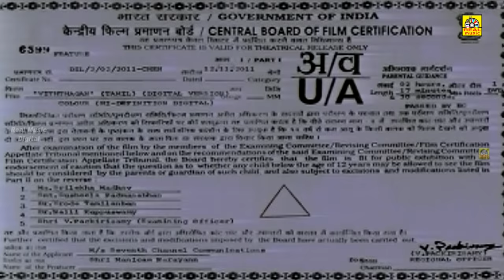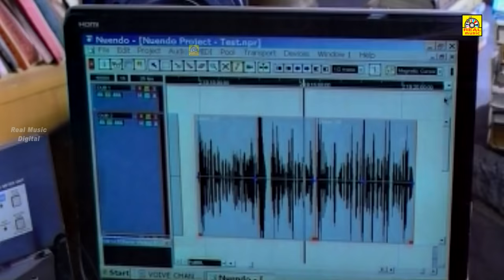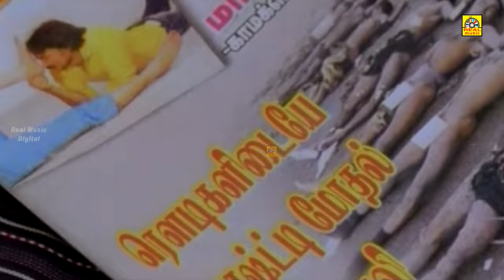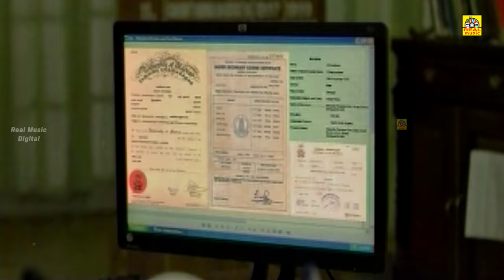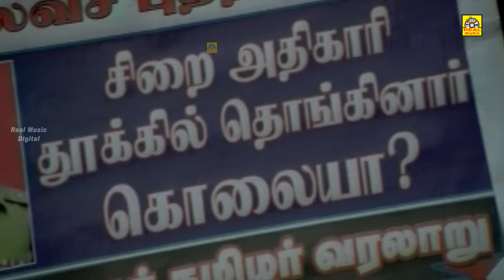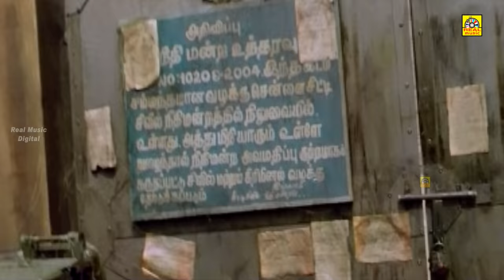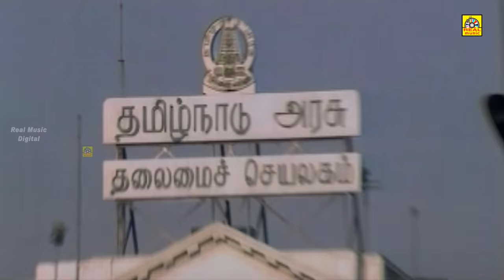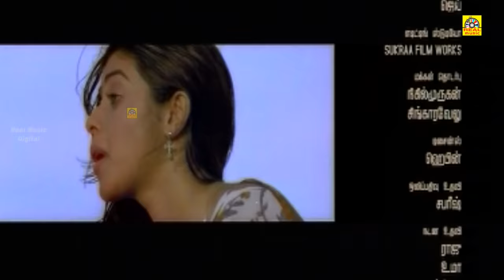Vithagan (Police) Exclusive Movie Tamil Full Action Movies [ வித்தகன் ] R.Parthiban, Poorna, [HD]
Vithagan (English: Trickster/Master) is a 2011 Tamil action film directed by R. Parthiban that features himself in the lead along with Poorna. The film, which has been in making since 2008, released on 18 November 2011. The film was the 50th film of Parthipan, has him in the role of a police officer, who is brainy as well as brawny. With an innovative tagline 'With the gun', 'Vithagan' has Poorna as heroine and music has been composed by Joshua Sridhar of 'Kadhal' fame. The film opened to extremely negative reviews and bombed at the box office.[2]

Cast
R. Parthiban as ACP Rowdhran
Poorna as Mercy
Milind Soman as Badri
Vincent Asokan
L. Raja
M. J. Shriram
Krishnamoorthy
Raaki Parthiban (Special appearance)